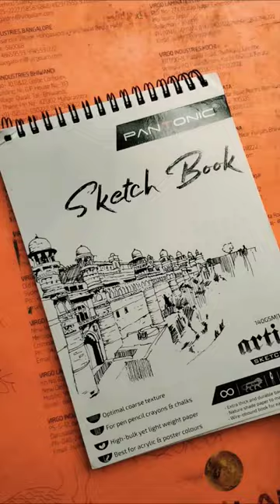paint with me cute panda🐼🐼 😁😇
learn how to paint cute panda🐼